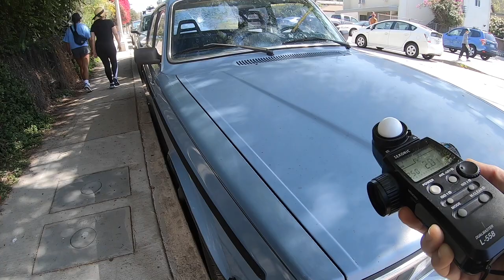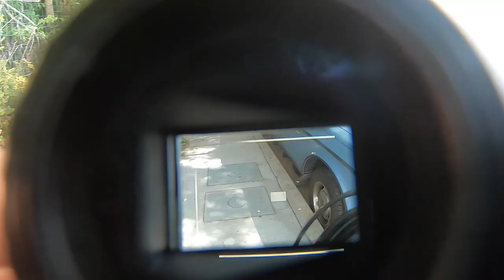Leica Walk (Finishing The Roll)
Took a walk around my neighborhood to finish a roll. Enjoy the video!